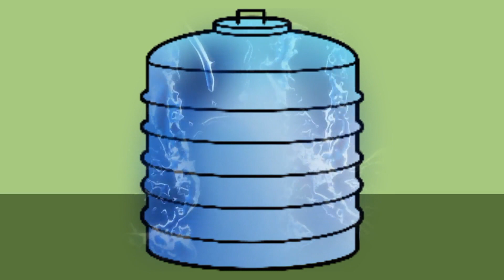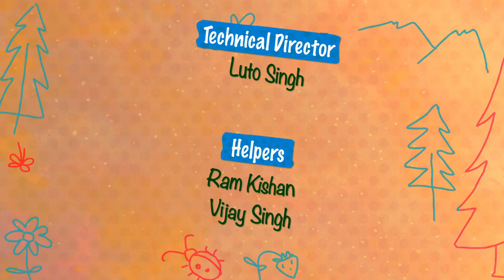Just Junior | Physical Activity | Ep. # 47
"Just Junior" - An Ultimate Guide to Child Health, Fitness, Safety, Awareness and More! Watch us on DD National and YouTube

In today's fast-paced world, ensuring child's well-being is a top priority. "Just Junior" is go-to show for all things related to children's health, fitnesss, safety, awareness and more.

Child Health: Discover expert insights on keeping your child healthy. Learn about nutrition, common childhood illnesses, and the importance of regular check-ups. Because child health is very important as they are our future of our family and our nation. its our responsibility too focus on the child health.

Child Fitness: Encourage your child to stay active with fun exercises and activities. Fitness isn't just for adults; it's a lifelong habit that starts in childhood.

Child Abuse Awareness: Child safety is crucial. Learn to protect your child from abuse, recognize signs, and create a safe space for them to share concerns.

Rainwater Conservation: Teach your kids about environmental responsibility. Discover simple ways to conserve rainwater and protect our planet.

Empowerment through Education: Knowledge is power. Explore exciting educational resources, books, and tools to nurture your child's curiosity and learning.

Nurture the change-makers of the future with "Just Junior." Stay informed, engaged, and connected with us. Watch “Just Junior” only on DD National.